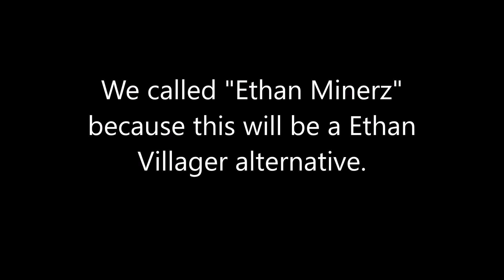Ethan Villager Alternatives - 2018?